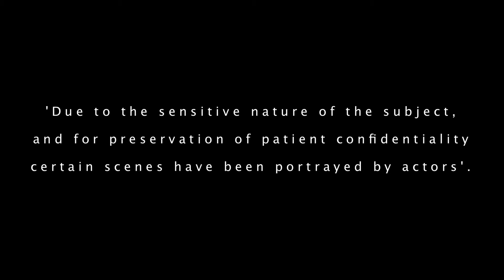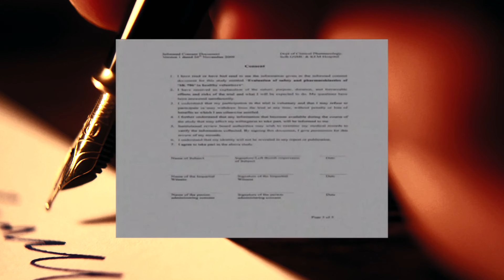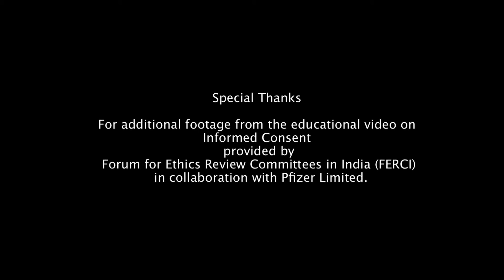ISCR Film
Enhancing patient outcomes through clinical research